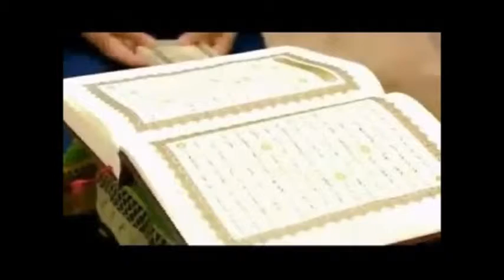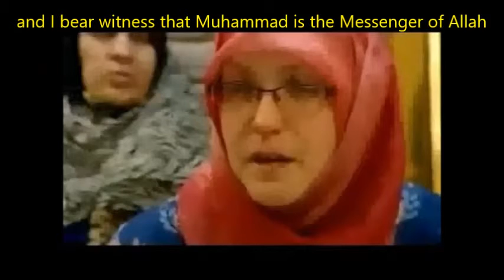american woman from judaism to islam